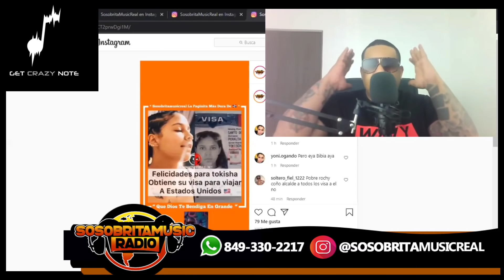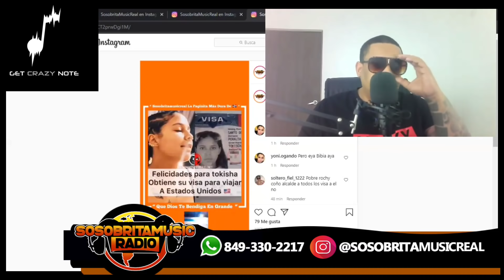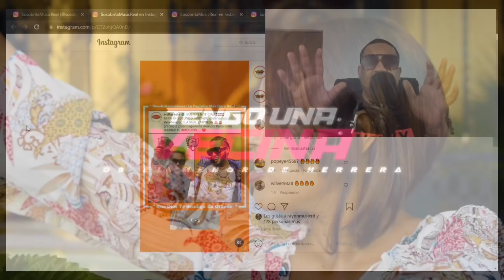EL ALFA REVELA VISA AMERICANA DE EL CHERRY SCOM Y TOKISCHA TAMBIÉN MANGO SU VISA AMERICANA